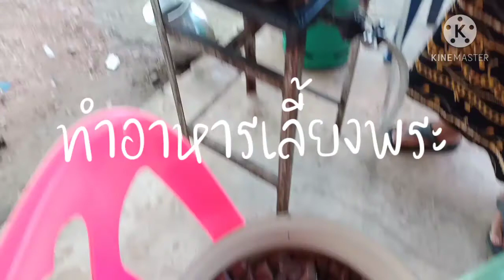ข้าวโพดธัญพืชรสหวานจะได้เก็บเกี่ยวแล้วนี้แหละบ้านไร่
ข้าวโพดเป็นพืชจำพวกบาสซ่า รากชั่วคราว
เรียกว่า_ไพรี หลังจากข้าวโพดเจริญเติบโตได้ประมาณ 7 – 10 วัน
บ้านเราทำไร่
ทำนา
ความสุขของคนไทย

ข้าวโพด ประโยชน์